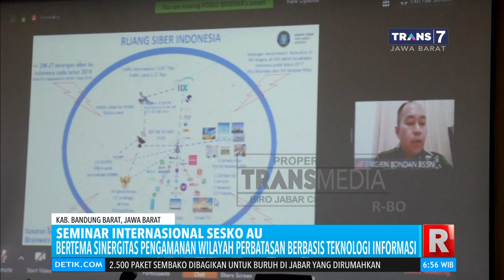Seminar Internasional Dilangsungkan secara Online